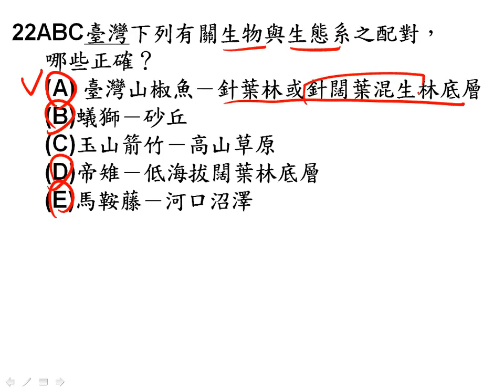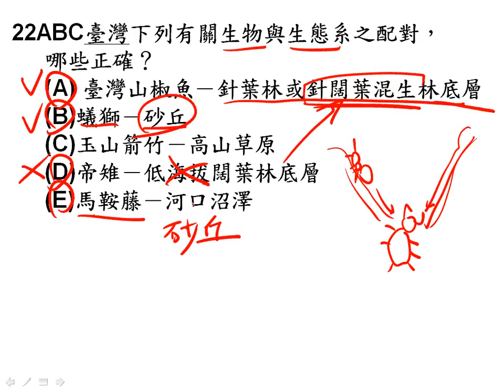高二第二次段考檢討 22二簡